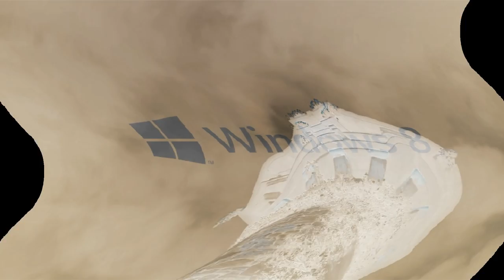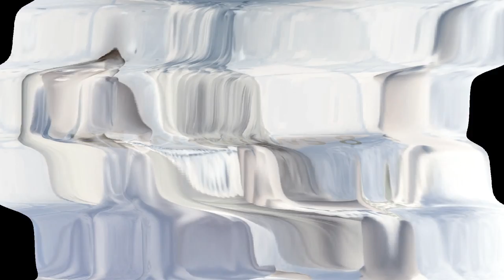Windows 8 Tangled - Capture Feels Dizzy